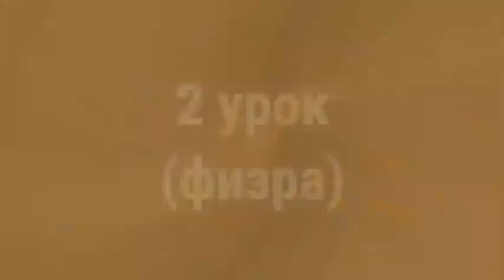НУБ ПОШЕЛ В ШКОЛУ В ЧИКЕН ГАН / noob go to the school in CHICKEN GUN